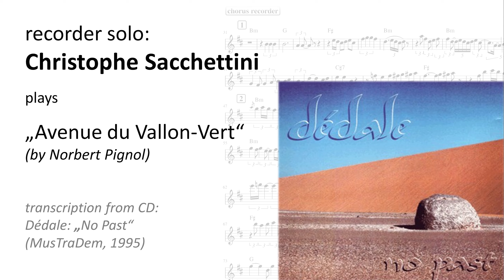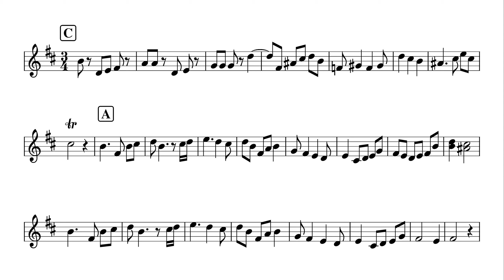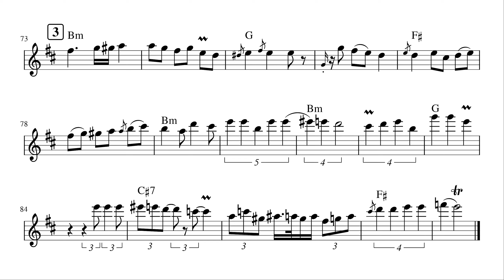Christophe Sacchettini: "Avenue Du Vallon-Vert" (by Norbert Pignol) - recorder solo transcription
Two versions of a recorder improvisation played by Christophe Sacchettini, the first in 1995 (studio), the second in 1997 (live). I like it!
source solo1: CD Dédale/ "No Past", MusTraDem 1995
source solo2: CD Dédale/ "Alive face A", MusTraDem 1997
As far as I understood from a reliable source, there are still some few CDs left... :-)
title: "Avenue Du Vallon-Vert"
composer: Norbert Pignol
transcription: Annika Brunel, 01/2021
(some more recorder solo transcriptions)
Dédale:
- Olivier Cohu: bass, guitar
- Isabelle Pignol: hurdy-gurdy
- Norbert Pignol: diatonic accordion
- Christophe Sacchettini: recorders, anches, épinettes, percussions
- Jean-Pierre Sarzier: clarinet, bass clarinet, keyboards
- William Tortolo: bass
- Pascal Cacouault: sound engineer